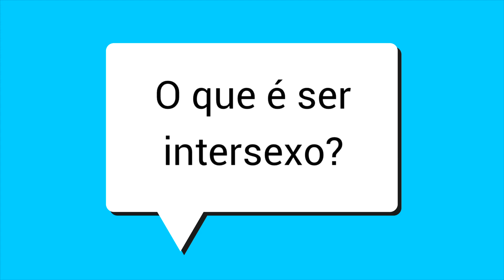O que é ser intersexo?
A sigla LGBT evoluiu para LGBTI. Mas o que é que significa o "I"? A 26 de outubro celebra-se o Dia Internacional da Visibilidade Intersexual e nós explicamos de que é que se trata.

Apesar de ter sido popularizado pela cultura norte-americana, o Halloween nasceu no outro lado do Atlântico. Na sua origem está uma antiga celebração celta, o Samhain.